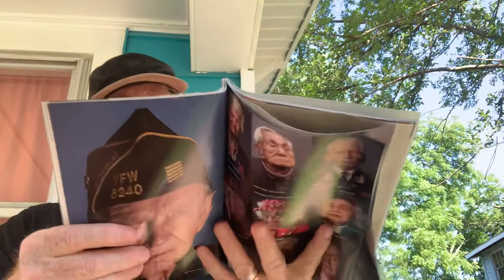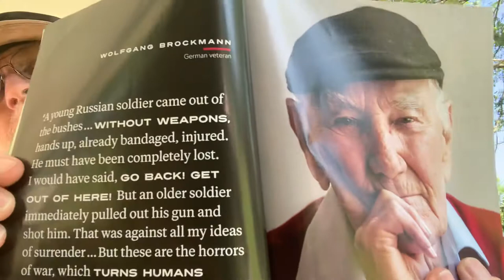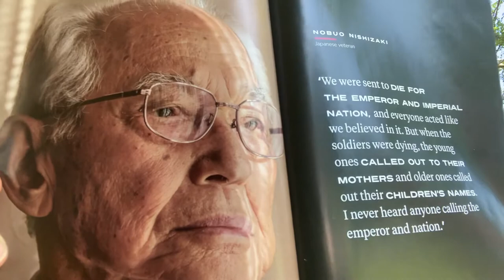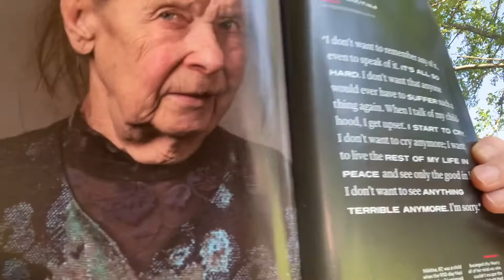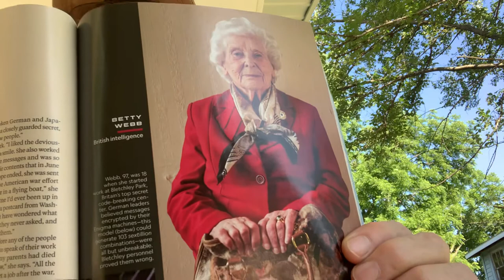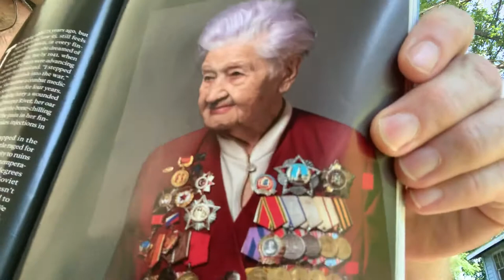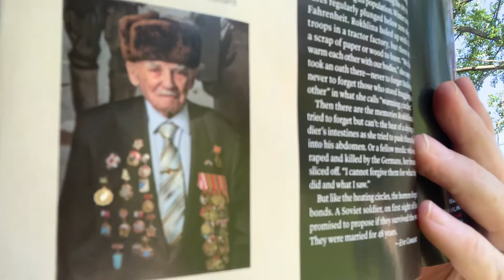Our Heritage: Last Voices of Vets from WWII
National Geographic reminds us that the 75th anniversary of WWIl is this year